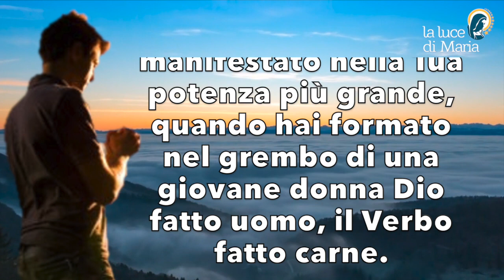Preghiera del mattino del 5 Gennaio 2023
Divino Spirito del Padre eterno e di Gesù, suo Figlio unigenito, innalzato in nome nostro alla sua destra gloriosa, noi imploriamo la Tua misericordia. Celebriamo il momento in cui Ti sei manifestato nella Tua potenza più grande, quando hai formato nel grembo di una giovane donna Dio fatto uomo, il Verbo fatto carne. Amen.

Morning prayer.
Divine Spirit of the eternal Father and of Jesus, His only Son, raised on our behalf to His glorious right hand, we implore Your mercy. We celebrate the moment when You manifested Yourself in Your greatest power, when You formed in the womb of a young woman God made man, the Word made flesh. Amen.

Esprit divin du Père éternel et de Jésus, son Fils unique, élevé pour nous à sa droite glorieuse, nous implorons ta miséricorde. Nous célébrons le moment où tu t'es manifesté dans ta plus grande puissance, où tu as formé dans le ventre d'une jeune femme le Dieu fait homme, le Verbe fait chair. Amen.

Divino Espíritu del Padre eterno y de Jesús, su Hijo único, elevado por nosotros a su gloriosa diestra, imploramos tu misericordia. Celebramos el momento en que te manifestaste con tu mayor poder, cuando formaste en el seno de una joven mujer al Dios hecho hombre, al Verbo hecho carne. Amén.

Oração matinal.
Espírito Divino do Pai eterno e de Jesus, seu único Filho, elevado em nosso nome à sua gloriosa mão direita, imploramos a Tua misericórdia. Celebramos o momento em que Vós vos manifestastes no Vosso maior poder, quando Vós formastes no ventre de uma jovem mulher que Deus fez homem, o Verbo fez carne. Amém.